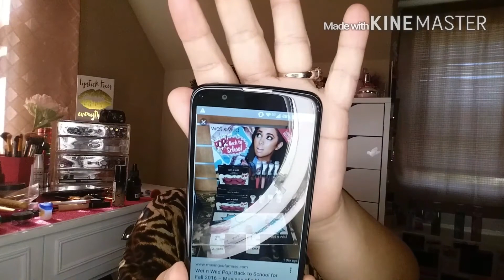Wet N Wild Pop Back To School Lipgloss Swatches